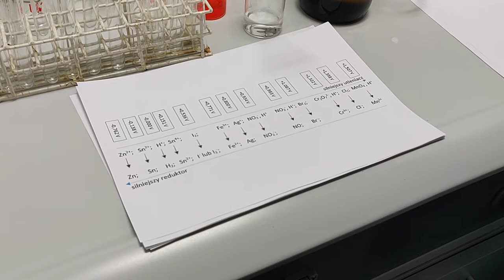Szereg półogniw redoks, moc utleniacza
Kiedy reakcja redoks zajdzie samorzutnie? Czy srebro może wypierać wodór z kwasów? Co znaczy amfoteryczność z perspektywy reakcji redoks?